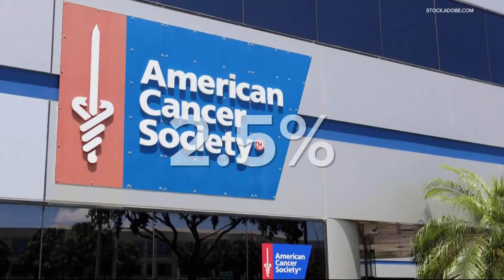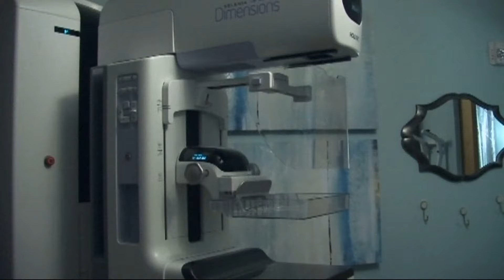October kicks off Breast Cancer Awareness Month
More than 300,000 women will be diagnosed with invasive breast cancer this year. October is Breast Cancer Awareness Month, a time to celebrate fighters and survivors.